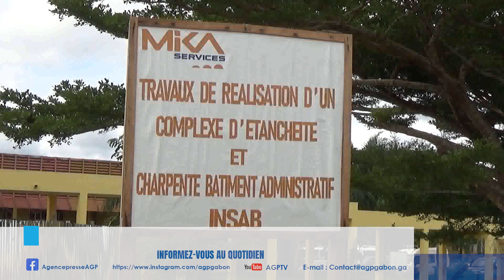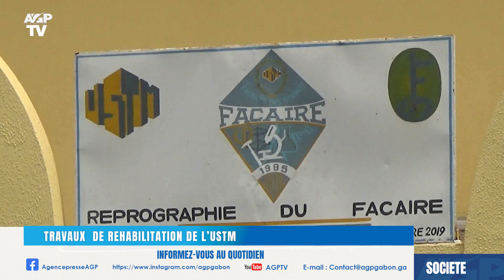SOCIÉTÉ - TRAVAUX DE RÉHABILITATION DE L'USTM